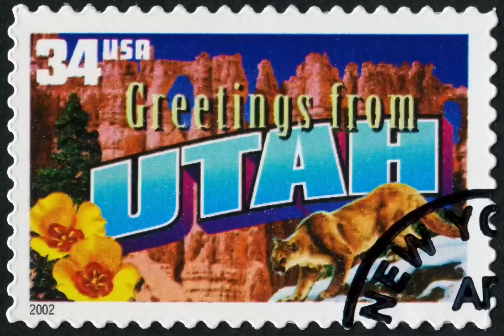Where will you go as a Medliant USRN? 🩺🇺🇸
Medliant is currently sponsoring international Registered Nurses with recent experience in the following specialities to immigrate to and work in the USA:

• ICU
• CCU
• MICU
• CVICU
• Neuro ICU
• Telemetry
• High-dependency Unit
• PCU
• Step-down
• Obstetrics
• Emergency Department
• Med-Surg
• Dialysis

Medliant offers all qualified candidates our NCLEX Sponsorship Program, which pays for the costs of your NCLEX review and exam upfront!

To apply to become a Medliant USRN and take part in our Green Card Visa and NCLEX Sponsorship Programs, email your resume to today!

We can’t wait to see you and your family in the USA! 🩺🇺🇸